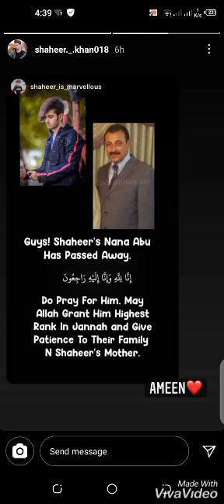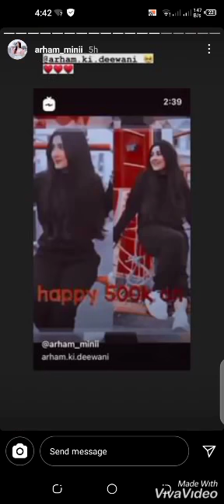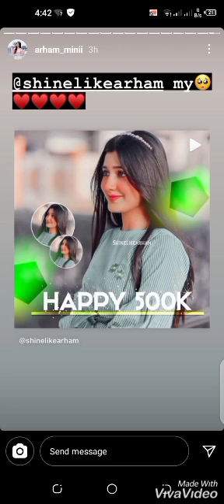Maaz Safdar,Shaheer khan,Arham mini Instagram story 31 jan